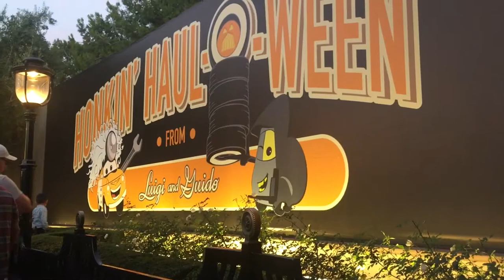VLOG | Halloween Time @ California Adventure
Part 2 of Halloween Time @ California Adventure, enjoy :)